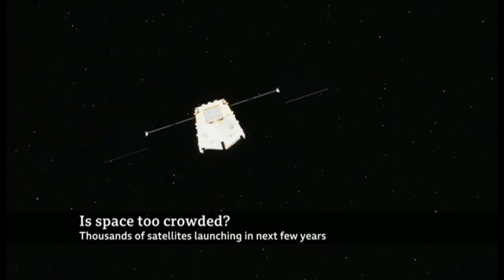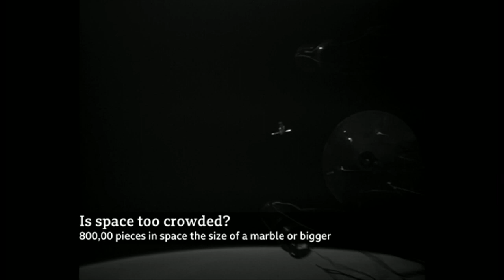OneWeb's Ruth Pritchard-Kelly Talks Responsible Space and Mission on BBC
“OneWeb’s goal is to bring broadband connectivity to everyone, everywhere. Whether you’re in a plane, in a ship, in the Arctic, in rural Africa, being remote will no longer mean being disconnected. There won’t be a ‘not spot’ anywhere in the world once this new kind of satellite system is launched.” - Ruth Pritchard-Kelly, Vice President of Regulatory Affairs for OneWeb on BBC